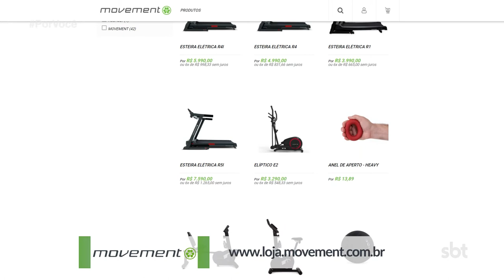Por Você - Atividade física: exercícios com bola (27-03-2021)